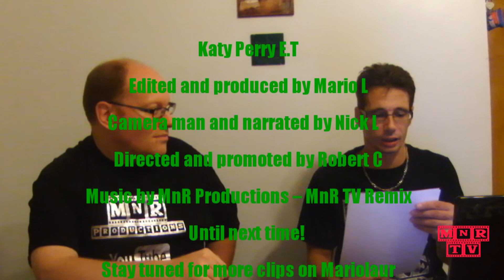Katy Perry E.T explanation video.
Breaking down the Katy Perry E.T lyrics to see what it's about. What is Katy Perry trying to tell us in this song? That the Aliens "fallen angels" are coming? Is Katy Perry is speaking about satan? Or that there will be a big deception coming soon? Matthew 24:37 But as the days of Noah were, so shall also the coming of the Son of man be.